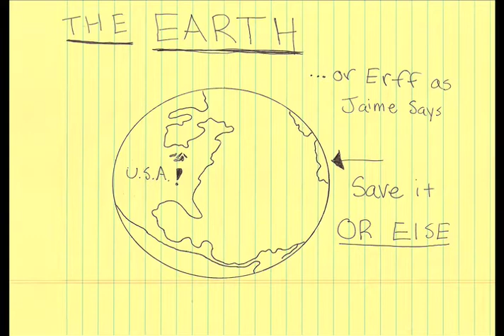Over Population Commercial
A project for my Environmental Science class, NO ONE IN MY FUCKING GROUP HELPED ME